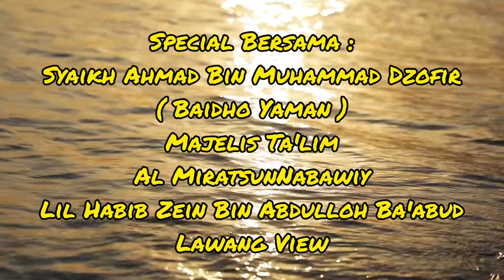PART 2. TA'LIM BERSAMA SYAIKH AHMAD BIN MUHAMMAD DZOFIR DARI BAIDHO YAMAN. SABTU 4 MARET 2023.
EXCLUSIVE KEDATANGAN SYAIKH AHMAD BIN MUHAMMAD DZOFIR DARI BAIDHO YAMAN, MAJELIS TA'LIM AL MIRATSUNNABAWIY LIL HABIB ZEIN BIN ABDULLOH BA'ABUD LAWANG VIEW, SETIAP SABTU BA'DA MAGRIB.